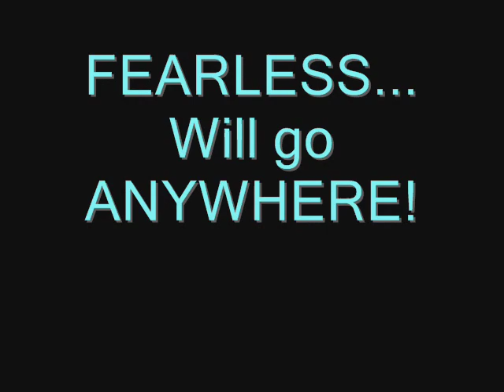Blue Roan with CHROME Tennessee Walker FEARLESS Trail Horse!.wmv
Are YOU Ready to Ride!!

$4950 - Heavens Gait Farm offers this amazing Tennessee Walking Trail Horse For Sale: WOW! Look at the Chrome on this one! Splash is just the coolest looking horse...beautiful, outrageously colored and friendly! He is a true "work of art"...just look at him! You could not paint a prettier picture than this one! This absolutely gorgeous 6 year old, 15.2h gelding gets noticed everywhere he goes! You just cannot miss him! Looks are not the only thing this gelding has going for him...he is a SUPERIOR Trail mount! This wonderful trail partner carries himself with style! He walks along at ease and will move out when asked. He is very level-headed, surefooted and easy to handle and will go absolutely ANYWHERE you ask him to go - he is FEARLESS! He has had many miles of trail experience with exposure to all types of terrain... most recently ridden by Travis on the rocky steep grades of Uwharrie. He will lead, walk in the middle or happily bring up the rear - he does not care. He accepts new challenges without stress and is calm and cool in sticky situations! This horse is safe, safe, safe - careful and surefooted - calm and dependable. No worries with this guy - he will bring you safely home without incident! He does not hesitate when asked to go thru the deepest water or the thickest brush or step over the highest obstacle or muck thru the yuckiest mud-hole! He has great potential for Judged Trail Riding (like they do with the American Competitive Trail Horse Association) or Trail Obstacle Classes if you like that sort of thing! This guy is so versatile and full of potential, that your choices are endless! He is so willing to please his rider - you cannot help but love him when you meet him! You can train a horse to do a lot of things, but instilling that "honest, want to please you" attitude is something that some special horses are just born with and this is one of those "special" fellas! I have mentioned that he is gorgeous, fearless, loyal and level-headed, but I have yet to let you know how super smooth this boy is! He is so natural and easy in his gait, that he does not require any special skill on the part of the rider to ride him - just relax and he will carry you smoothly, anywhere you want to go! He is as smooth as glass, can really "gait-on", but will walk all day if desired and will canter when asked. He is also traffic broke and would be great for parades - he moves so stylish and with his unique markings - you will certainly not get lost in the crowd on this horse! As with all of our horses, he has been exposed to all types of terrain, barking dogs and other livestock, bicycles, traffic including motorcycles, lawn mowers, tractors, and heavy equipment. He has been ridden both English and Western. Desensitized to hikers, ATV's, traffic, bikes, ropes, tarps & kids playing! Loads/Unloads/Re-loads and trailers well on any trailer. Ties, clips, grooms, and bathes, stands for the farrier and vet. Stands still to mount and dismount. Splash doesn't have any vices and is current on all health care. Anyone with basic riding skills can ride him! He is a safe, cool headed trail partner with a trustworthy attitude. Splash is a true pleasure to ride and a horse that will let you relax and enjoy the day! Believe me, there is no better way to see this gorgeous country than from the back of a safe, smooth and willing horse...a great trail friend...just like Splash! Our horses are backed by a Satisfaction Guarantee. Are YOU Ready to RIDE!! Quality, Value, and Honesty are the foundation of our program and the substance of our reputation. Email for more details, photos and/or video clips. Please Note: If you do not get a reply from me within 72 hours, please be sure to give me a call. Email is not as reliable as it once was, due to virus and spam filters, so my email reply to you may not always get through. Please keep my phone number handy and call me if you do not get a response to your inquiry. Thank you for your interest in this very nice horse!